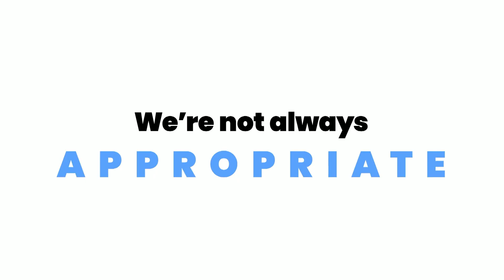The Squeaky Wheel: Canada - Disability (Scripted)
Country:Canada
Original Broadcaster: AMI-tv
Distributors: Hitsby Entertainment Inc. & Shadow Pine Studios.
Production Companies: TSW Productions Inc. & Hitsby Entertainment Inc.

Short Synopsis:
The Squeaky Wheel is a sketch comedy series in a half-hour news format, which pokes fun at the ableist society that people with disabilities face every day. Presented by Canada’s top disabled writers and performers, TSW’s irreverent perspective is a clever blend of social commentary and provocative humor that you won’t find anywhere else.